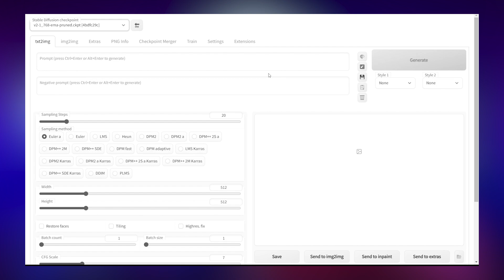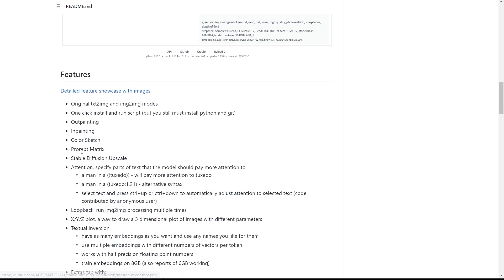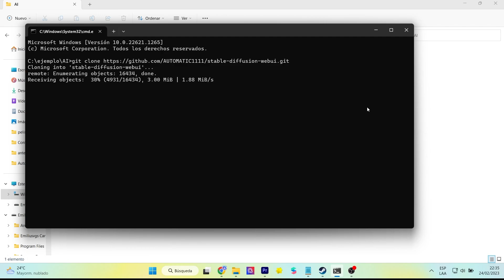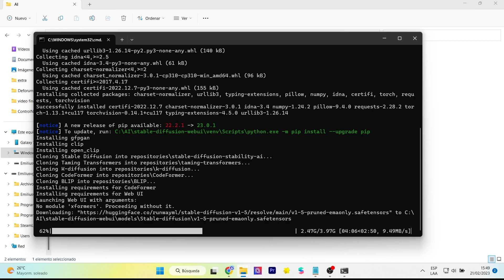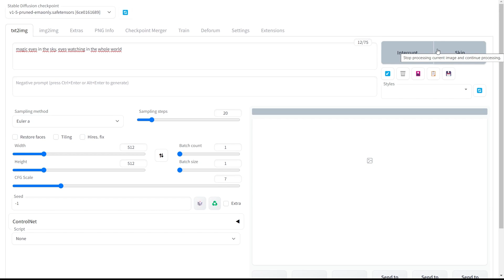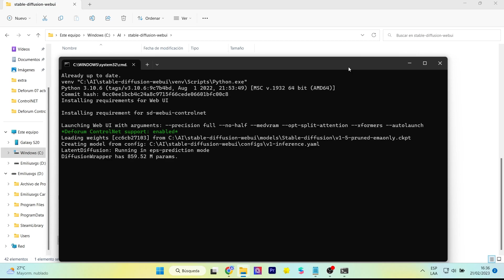Automatic 1111: How to automated updates | tutorial Stable Diffusion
Automatic 1111 es una plataforma poderosa para trabajar con Stable Diffusion y otras extensiones como Deforum, ControlNet, Dreambooth. Actualiza automaticamente Automatic 1111 para tener siempre la nueva versión.
Automatic 1111 is a powerful platform to work with Stable Diffusion and other extensions like Deforum, ControlNet, Dreambooth. Automatically update Automatic 1111 to always have the latest version.